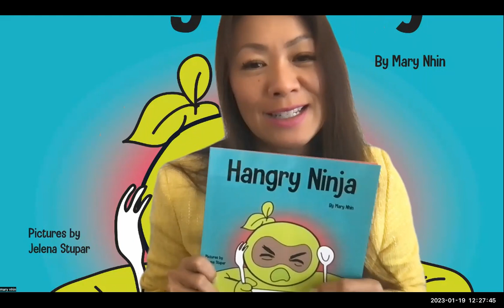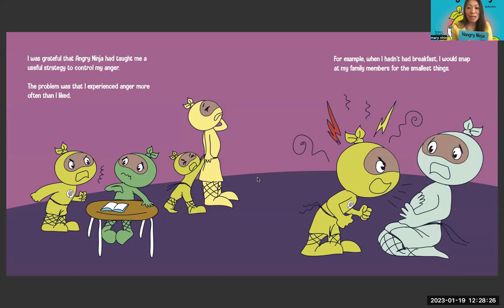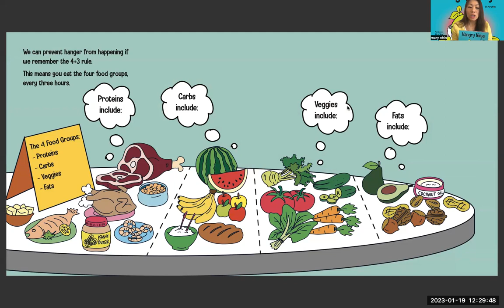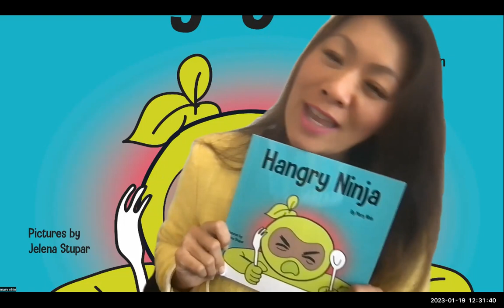Hangry Ninja Storytime with the Author